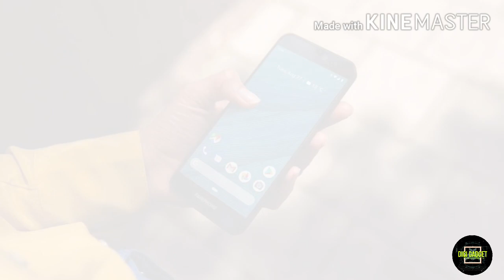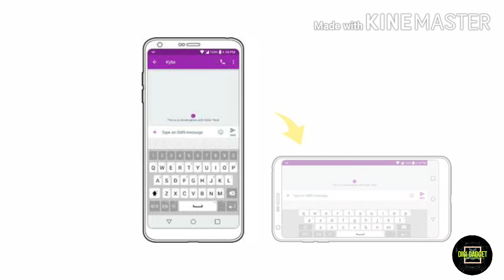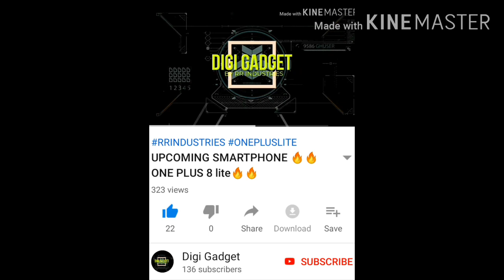#3 Journey of Android🔥🔥|RAM AUDICHYA|DIGI GADGET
Hello dosto me RAM AUDICHYA le kar aa gaya hu ek nayi SUNDAY TALKS ki video jisme mene aap logo ko Android Operating System ke baare me puri information de di hai or iske baare me kuch facts bhi aapko is video me dekhne ko milenge.

जय हिंद 🇮🇳🇮🇳🇮🇳🇮🇳